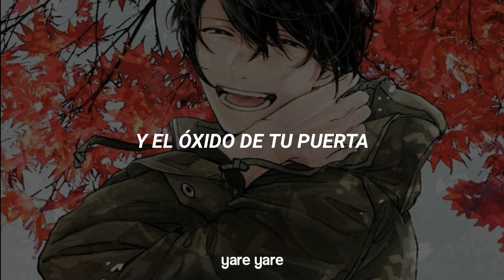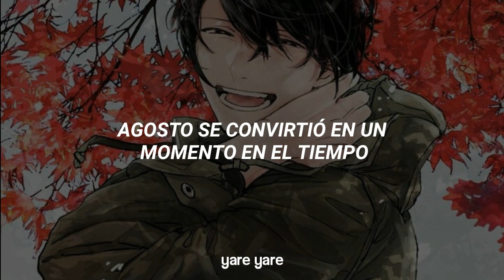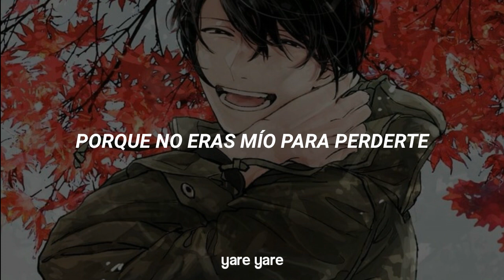Ya es agosto, es hora de llorar con esta canción | Taylor Swift - August (sub. español)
´*•.¸*•.¸ Información ¸.•*´¸.•*´
⇸ Canción: August
 ⇸ Artista(s): Taylor Swift
 ⇸ Personaje(s): Ugetsu Murata
⇸ Anime: Given

 ☆ﾟ.*･｡ﾟlyrics ☆ﾟ.*･｡ﾟ

'Cause you were never mine, never mine